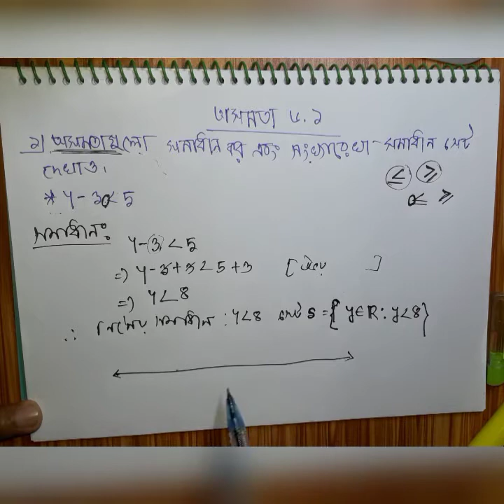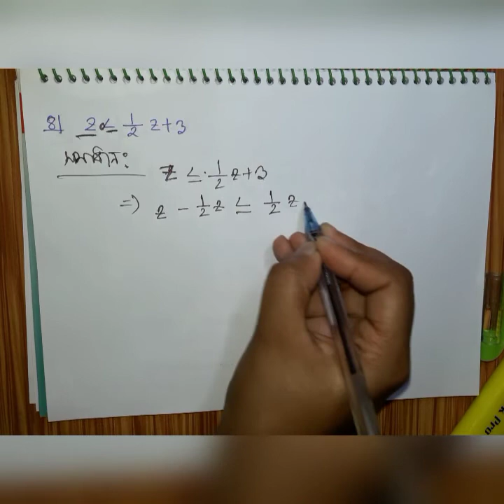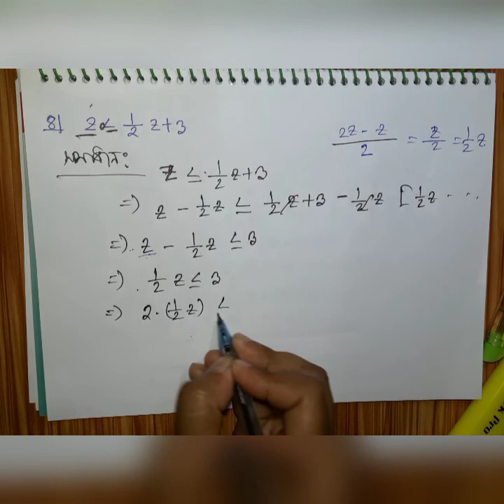Higher Math SSC Chapter 6.1||উচ্চতর গণিত অনু ৬.১ নবম দশম|| অসমতা সমাধান (part 1)